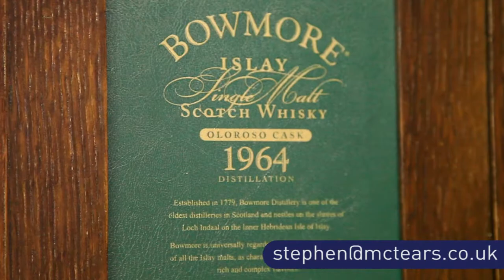Bowmore Scotch Whisky at McTear's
McTear's is world famous for auctions of Fine & Rare Whisky, holding several world records in the sale of whisky. Such is the international demand for the expertise of McTear's specialist in the category, the annual calendar has seen an increase from four auctions to ten. The sales of Rare Whisky also include Port, Cognac, Vintage Wine and, occasionally, cigars.

Dedicated auctions of Whisky, Wine & Port are held every five weeks, complimented by regular special events, such as McTear's Island Odyssey.

For more information on buying or selling whisky, wine and port at McTear's please contact the specialist Stephen McGinty.